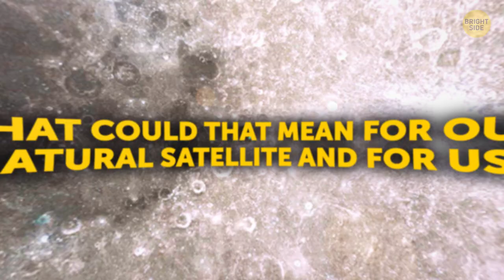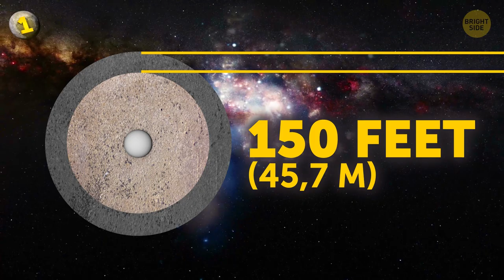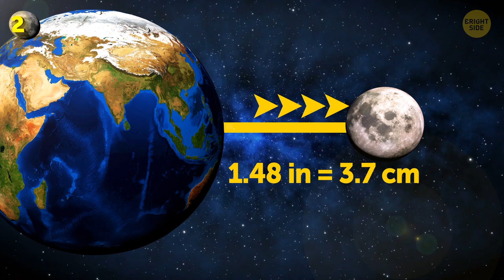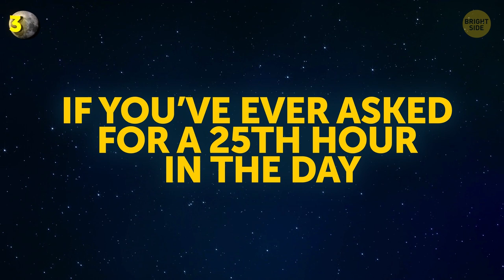4 Moon Questions You're Afraid to Ask Until Now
Okay, guys, did you know that the Moon was once shaped like a donut? Yup! It’s mostly made of magma, launched into orbit from the surface of the Earth. It’s moving further away from us with every passing year. Actually, the moon is still cooling down from its explosive birth.

And recently, new Moon research has shown that it’s constantly shrinking and shaking from huge quakes! What could that mean for our natural satellite and for us? What will happen if the Moon continues to shrink? Will it shrink to the size of a baseball or just, you know, explode? So, it’s time to delve into some insane theories and “what ifs” about the Moon.

TIMESTAMPS:
A brief history of the Moon 0:59
What if the Moon doesn’t stop shaking? 1:50
What if the Moon keeps moving away from the Earth? 3:59
What if the Moon slows down the Earth? 5:27
What if a giant asteroid hit the Moon? 6:33

SUMMARY:
- The history of the Moon started 4.5 billion years ago. At that time, the Earth was still a young planet covered with red-hot magma oceans. At some point, a huge Mars-sized object crashed into it. All this power launched the liquid magma into space.
- As time went by, this proto-Moon started to form into the sphere we all know.
- What about the shaking? It actually comes from the same process. You see, as the hot core of the Moon has cooled down in the last hundred million years. It’s still moving and pushing onto itself, forming cracks called scarps.
- The most remarkable thing about this study is that it’s based on data collected from seismometers, placed on the surface of the Moon by Apollo astronauts!
- Every year the Moon is getting about an inch and a half further from the Earth. Doesn’t sound like much, but consider this: At the time of its birth, the Moon was only 14,000 miles away from the Earth and now it’s around 250,000 miles away!
-  If the Moon gets far enough away, its crucial influence on our world will become less and less powerful. For example, tides won’t be as prominent as they were before, and that’ll lead to mass extinction.
- Believe it or not, when the Moon was forming, the Earth was spinning so fast that it took only 4 hours for it to go full circle.
- If you’ve ever asked for a 25th hour in the day, you’ll eventually get it in the next quarter of a billion years.
- Have you ever noticed how the surface of the Moon is covered in craters? These are the imprints of countless impacts from meteoroids and asteroids.
- The Moon is much more vulnerable. Almost everything that takes aim at it will hit it and do a lot of damage.
- To actually do significant damage to the Moon, like, to move it from orbit, it would take an object relatively close in size to the Moon itself. And that’s not happening any time soon.